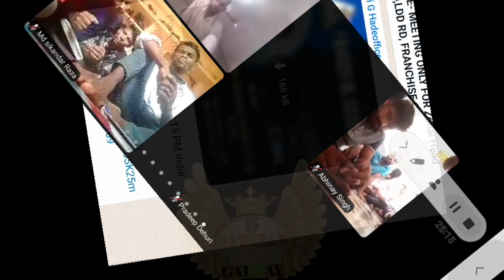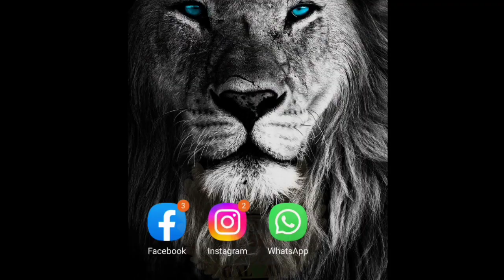GDD-प्रकाश नारायण - एक मजदूर का बेटा करोड़ों करोड़ों की संपत्ति के मालिक सिर्फ glaze की वजह से!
Glaze Trading India Private Limited एक ऐसी कंपनी है जिसने भारत में कई करोड़पति दिए हैं और वह एक ऐसे नीचे स्तर से उठकर के करोड़पति बने हैं जिसे हम लोग आम आदमी कहते हैं...
एक ऐसे ही व्यक्ति की जुबानी उसकी कामयाबी की कहानी इस वीडियो में बताया गया है जिसका नाम है प्रकाश नारायण जो कि कानपुर उत्तर प्रदेश के रहने वाले हैं!. जो कि इस कंपनी के टॉप लेवल पर काम करते हैं जिसका नाम है-{Gdd} (Global diamond distributor) ...
तो चलिए सुनते हैं और सीखते हैं एक नई जानकारी::-

prakash Narayan success story in Galway

वीडियो जरूर पूरा देखे और अच्छा लगे तो जरूर शेयर कीजिए:-

 क्या आप भी बेरोजगार हैं या फिर अच्छा रोजगार नहीं है और करना चाहते हैं जिंदगी में औरों से अलग तो आइए गैलवे बिजनेस के साथ और बनाइए जीवन में अपनी एक सफलता की कहानी:

{2.}instagram
Raushanraja8051

BY-Raushan  raja
From -madhubani (bihar)@RAUSHAN760GALW